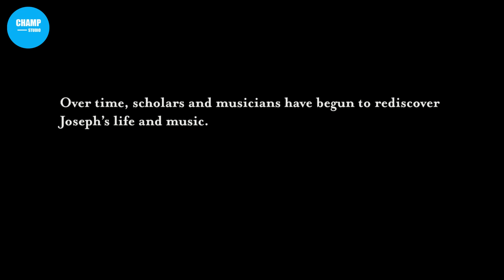สปอยหนัง จากทาสสู่ชนชั้นสูง...ผู้เล่นไวโอลินชนะโมสาร์ทและนักดาบมือหนึ่งของประเทศ [ Chevalier ]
🎬 Chevalier(2022) 🎬

👉 หนังอิงประวัติศาสตร์ของ Joseph Bologne อัจฉริยะที่โลกลืม!
▷▷▷ Fanpage  shorturl.at/sERS3